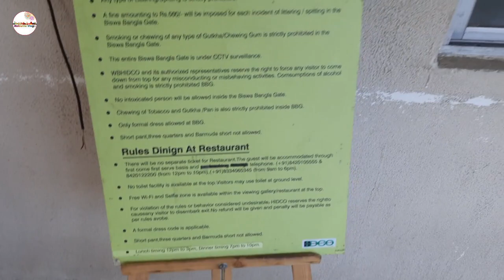Biswa Bangla Gate Kolkata Hanging Restaurant Inside Vlog 2022 । Biswa Bangla Gate Ticket Price 2022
Title:- Biswa Bangla Gate Kolkata Hanging Restaurant Inside Vlog । Biswa Bangla Gate Ticket Price 2021

About:- Dosto aj hum aplogo ke liye ek new video le kr aaya hoon jo kolkata gate ke name se famous hai. Biswa Bangla Gate kolkata ka best hanging restaurant me se ek hai. Ye India ka first hanging restaurant hai. Aj ke video me mai apko Biswa Bangla Gate kolkata hanging restaurant inside vlog dene wale hain sath hi apko ye batane wale hain yaha ke ticket price ke sath sath yaha ka inside view v dene wale hain. Aj ke video me apko Kolkata Gate means Biswa Bangla Gate kolkata ka video me apko buffet ka price ke sath is video me apko full vlog milene wala h.
biswa bangla gate ka famous tourist spots me se ek hai.Kolkata gate me apko Restaurant dekhne milne wala hai. Biswa bangla gate kolkata ka vlog aj hum aplogo ke liye le kr aaya hoon. Biswa bangla gate restaurant ka aj hum full inside view dene wale hain.Biswa bangla gate inside me apko kafi jaida accha view dekhne ko mile ga. biswa bangla gate ticket price aj ke video me hum batane wale hain. hanging restaurant in kolkata ground se 181ft uper bana h jo kolkata ki shan hai. kolkata biswa bangla gate ye apko Newton ke side dekhe ko milne wala hai.

Hi everyone welcome to Kolcutta vlogs, a unique platform which explores India's popular places. We try to give the best route, budget and specialities of famous places in a particular city. We visit different events taking place in the city for providing information to our viewers.